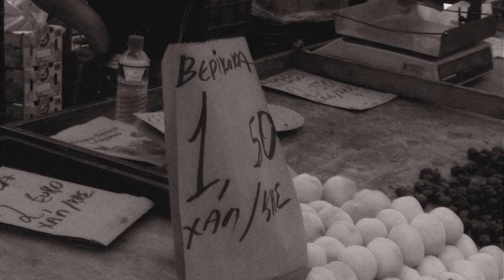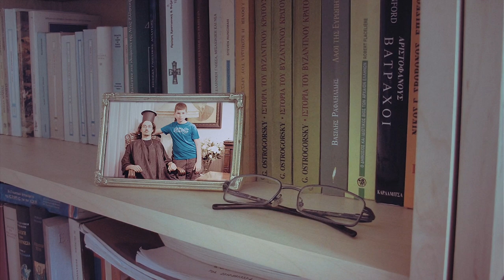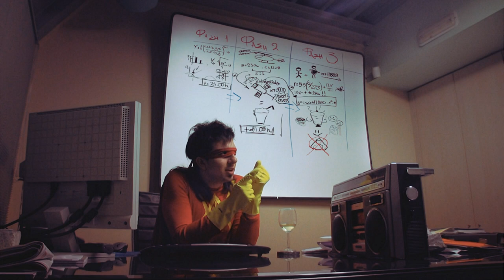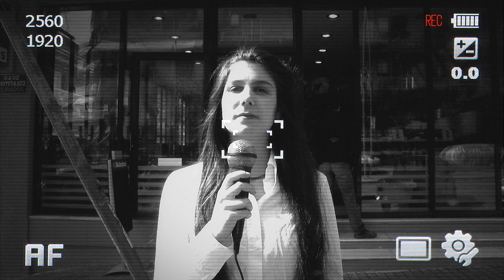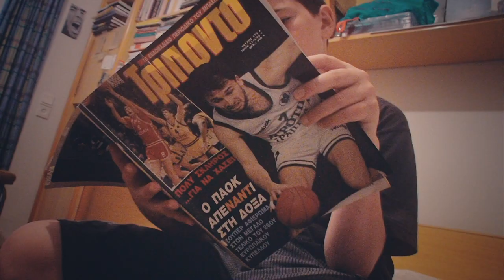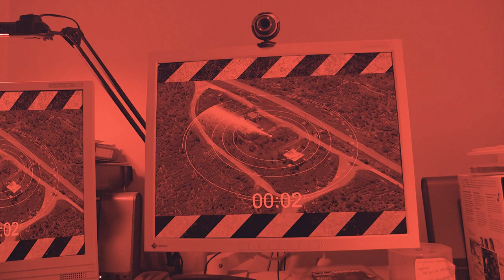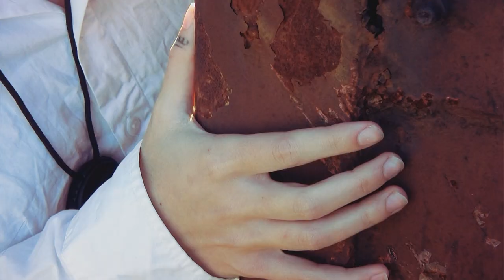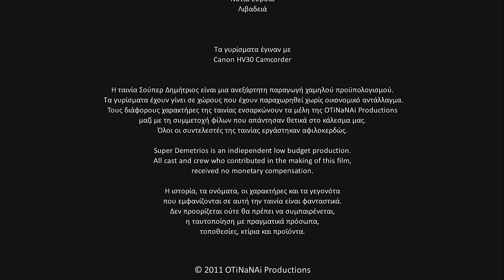Super Demetrios 2011